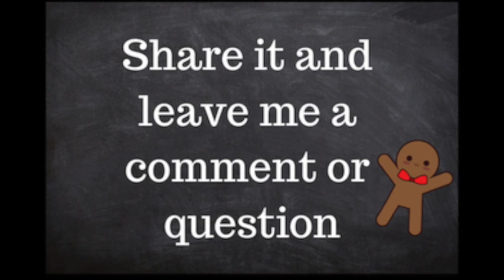Piñata comestible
En este video puedes ver como hice una piñata comestible, usando masa de galletas y Royal Icing.